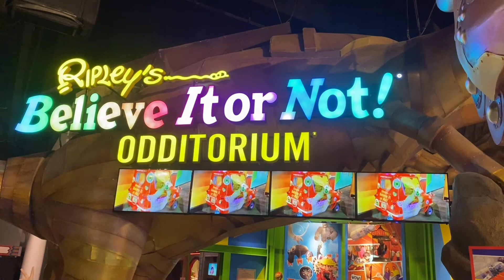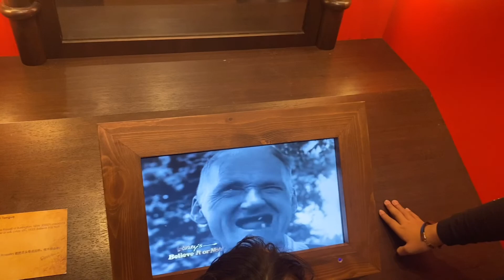Jurassic Centre Genting | Ripley’s Believe It or Not | Genting Highland